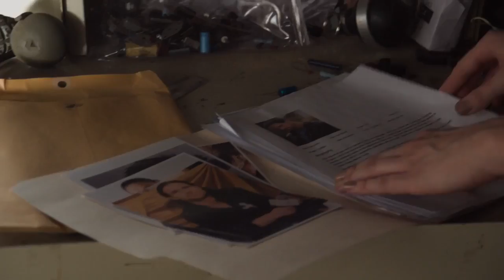NEVER LEAVE ALIVE Trailer #1